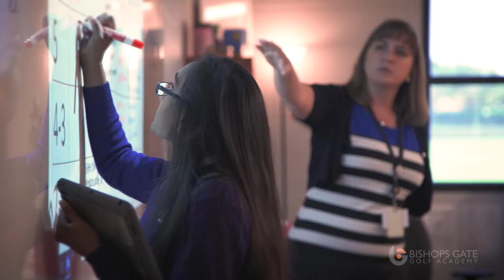Bishops Gate Golf Academy - BGGA.com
In just five short years BGGA is proud to have built the foremost golf coaching team and outstanding peer group in junior golf, evidenced by the extraordinary results and accomplishments of our students. BGGA Students won 56 tournaments last season (of which 30 where elite level tournaments), more than other east coast golf academies combined.

The centralized, full-service campus and private golf facilities for BGGA students, together with the experience and quality of our golf program are unrivalled, evidenced by the national golf and college teams who train at BGGA.

Sixty-four students transferred from other Academies to BGGA in the past five years, a testament to the quality of the program and facilities. BGGA is the only Golf Academy for enlightened families in the know about junior golf academies.

The BGGA campus has the most beautiful and unique golf training facility in the golf academy industry – built for high performance training, with an extensive 50,000 sq. ft. range, with three putting greens, two chipping/bunker greens, four hitting areas and plenty of opportunities for short game approaches. Although equipped with a 7,000-yard golf course – nine holes with two different tee options on each hole and double greens to match the tee option – these golf holes are exclusive to the golf academy and therefore can be used for training rather than exclusively for play. We are the only academy course where Juniors take precedence over other golfers, enabling a flexibility to golf training and allowing students to have more autonomy in their training program.

BGGA has a strong team of golf coaches with over 100 years of aggregate experience who encourage an individualized approach to golf development, with extensive use of cutting edge technology and performance training to enhance the coaching experience. And BGGA has an unsurpassed Advisory Board of industry legends who validate and guide our approach.

With an academic partnership with the outstanding Montverde Academy, the U.S. sport high school of the decade, and a strong focus on Leadership and Character development in our “home away from home” student life program, we offer the highest ranked all-around junior golf program, that for most students is a life-changing experience.

BGGA is founded on the principles of partnership and collaboration. This infuses every aspect of what we do.